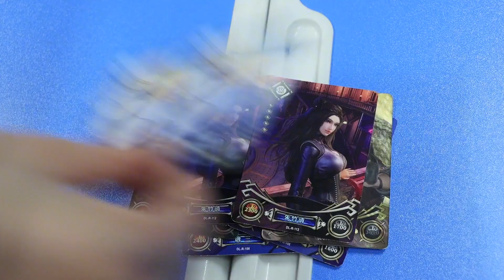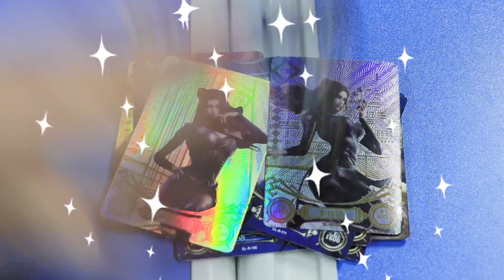斗罗大陆卡片玩斗地主，小小连出两张SHR卡唐三，你见过吗【新卡片故事】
我们会特别关注儿童的安全需求，制作内容时会避免任何可能对其产生负面影响的情节。 斗罗大陆卡片玩斗地主，小小连出两张SHR卡唐三，你见过吗【新卡片故事】